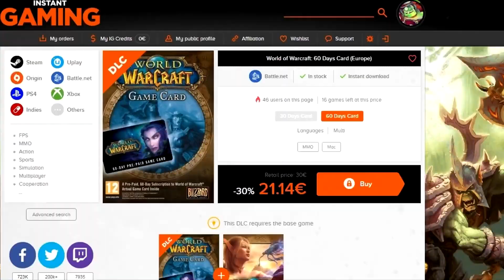How Powerful is Malfurion Stormrage? - World of Warcraft Lore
- Content
In this video I talk about Malfurion Stormrage, covering his story from War of the Ancients and the Burning Legion invasion up to the most recent events in World of Warcraft: Battle for Azeroth and the Burning of Teldrassil.